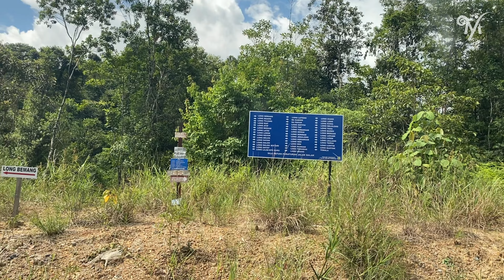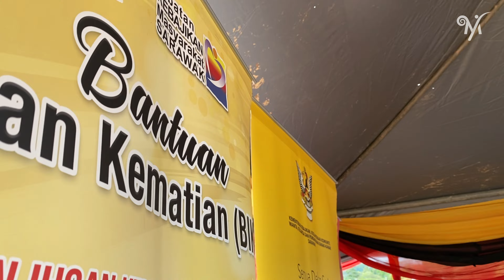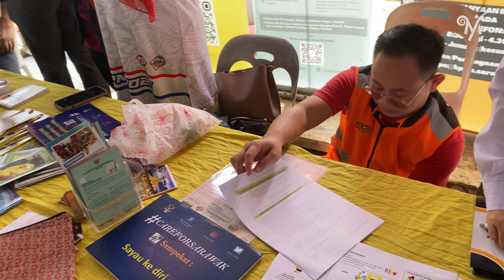LONG LENG LAYUN APOH TRIP, SEMPENA PROGRAM RANDAU SOLIDARITI KOMUNITI.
NATURE | PLACE | ADVENTRUE | FOOD | CULTURE